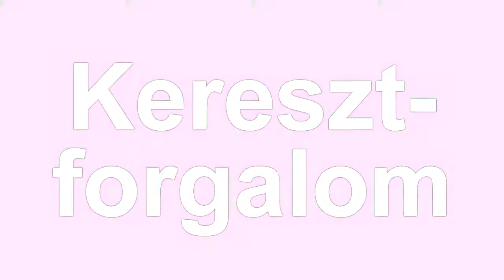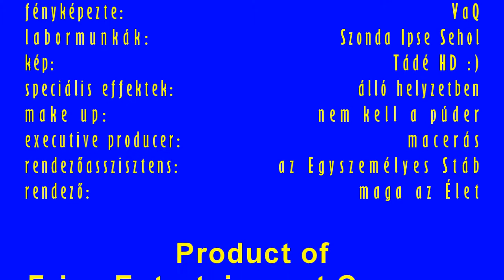Keresztforgalom - "113"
Üdv a Fricoentertainment Térfigyelő-figyelő továbbképzőjében... :-). Vajon ki az, aki az ÖSSZES helyszínt felismeri?